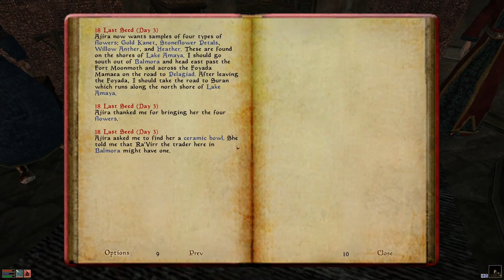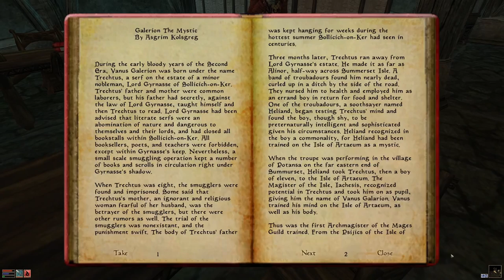Finished With That Cat - Morrowind Let's Play Episode 3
Discount Robert continues his "adventures" for the Mages Guild and ranks up a bit. He has also begun trying to help out Caius Cosades, heading towards his first real adventure.